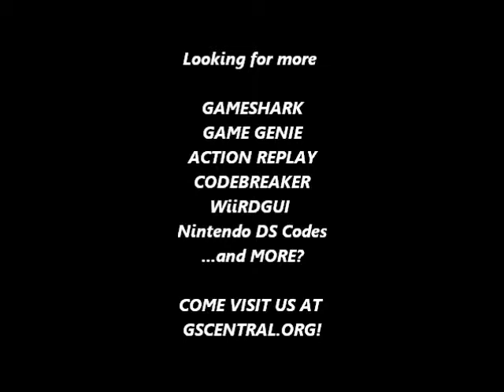GSCentral - WWF Royal Rumble (SNES) - CPU Stands Still Most of The Time (PAR) (Part 2)